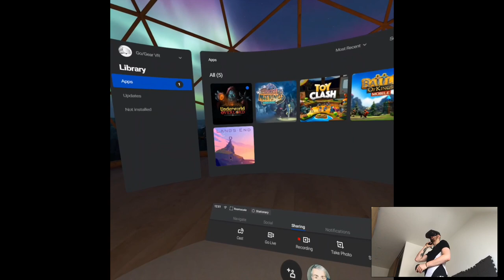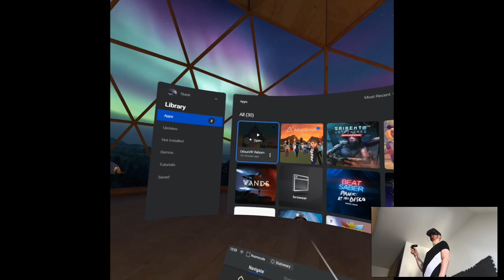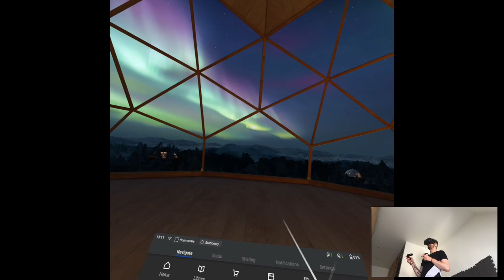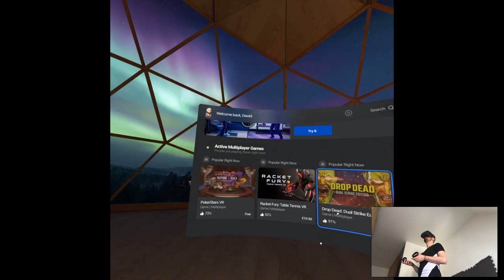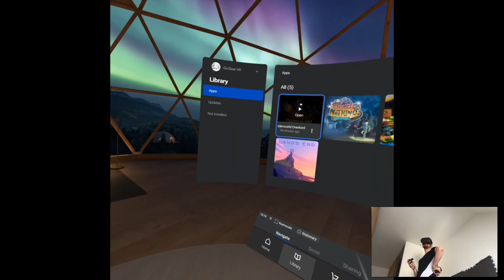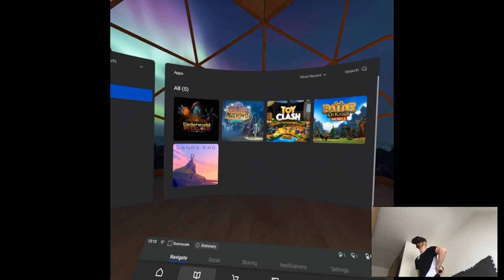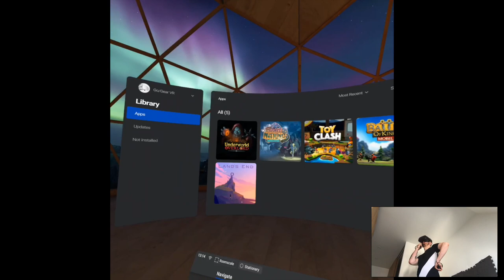CAMPAIGN I - Underworld Overlord | Part 1 Playthrough | Oculus Quest VR (Go/Gear VR)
Hi

Still literally nothing new lol, I feel like we're in time bubble (at least in Quest world), the shitty one though. From my side also, I mean I went yesterday to finally change my prescription glasses that I haven't fixed in like 5 years, I was like even squinting my eyes through the glasses because they were that old and my sight worsened over these years, obviously. So at least I'll see properly from now on kinda.